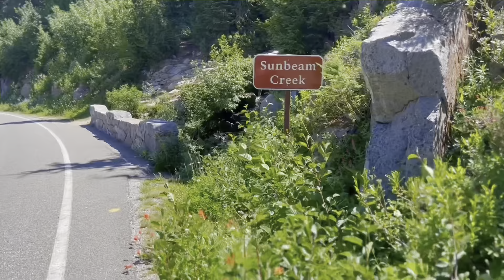Hiking at Mt. Rainier National Park, Myrtle Falls, Reflection Lake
Hi guys! I’m sharing with you our  very tiring but fun hiking at Mt.